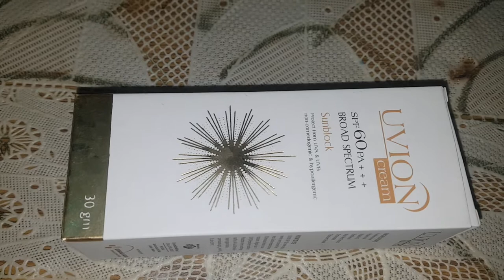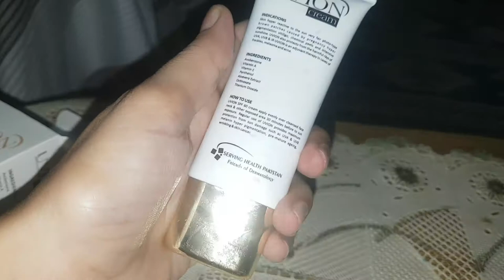## Union ## review sunblock.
sunblock for healthy skin...